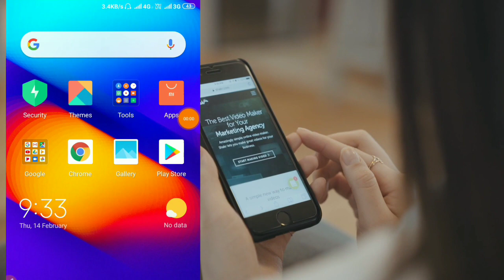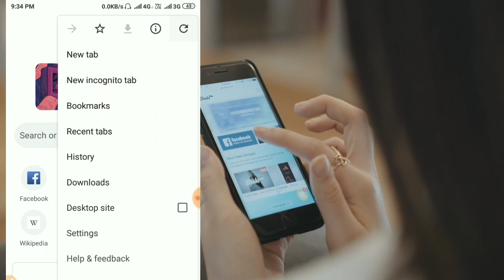3 Important Google Settings for All Android Phone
Google 3 Important settings (Google chrome browser)

1. Privacy Safe browser protect you and your device from dangerous sites
2. Site settings Ads Block Ads from sites that trend to show intrusive Ads
3. New incognito Tab

Google Chrome is best & Safe Browser more it is protect you and your device

Google chrome 3 settings useful you don't know !By stand up india